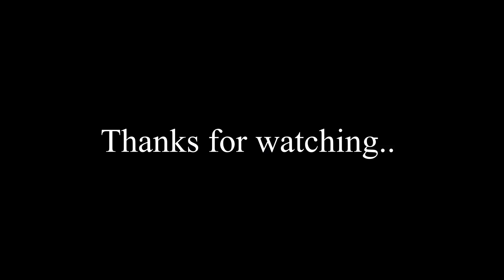How I celebrated my husband's birthday | Birthday celebration at home | Vlog | Easy cooking recipes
✅ What you can find on my channel;
► food music
► cooking music

I hope you enjoyed the video/music! Much love

The best music without copyright on this channel! ❤️